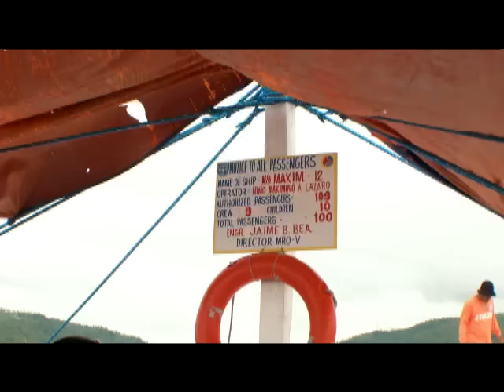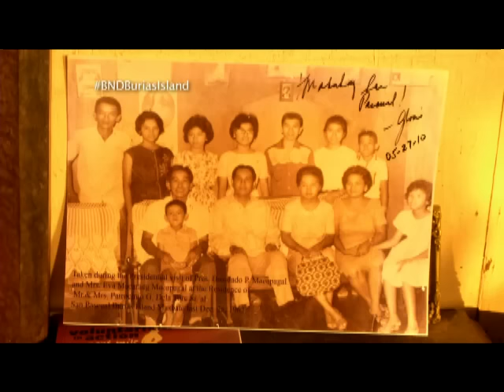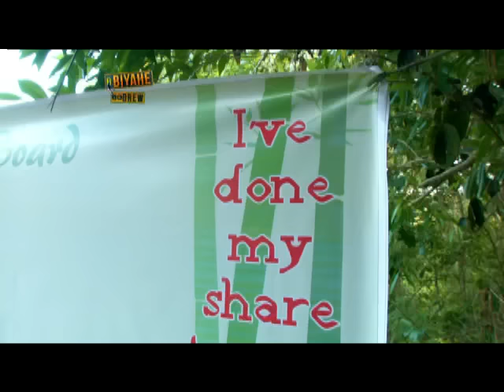FULL EPISODE: 'Biyahe ni Drew' in Burias Island, Masbate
Isang laidback lifestyle ang handog ng Burias Island sa Masbate. (Date aired: February 26, 2016)